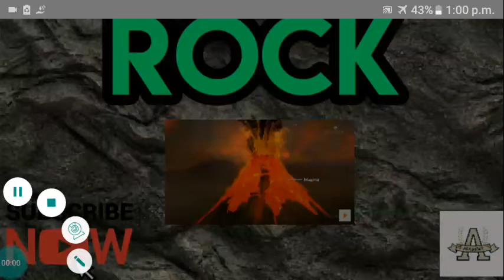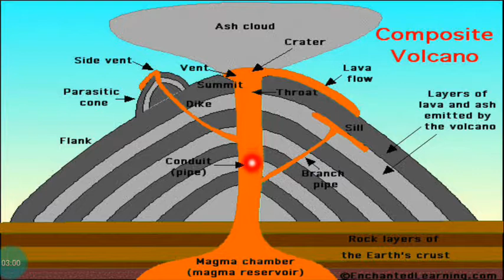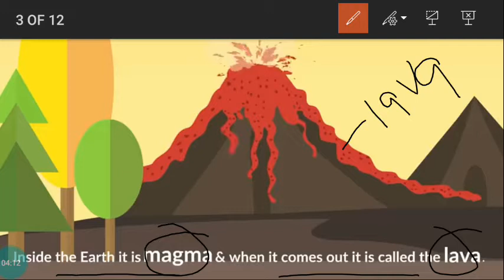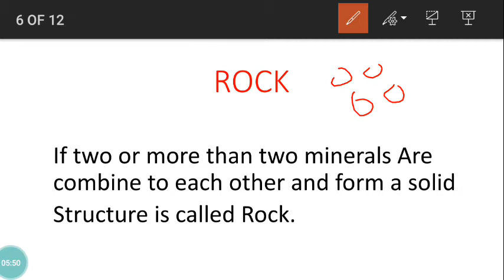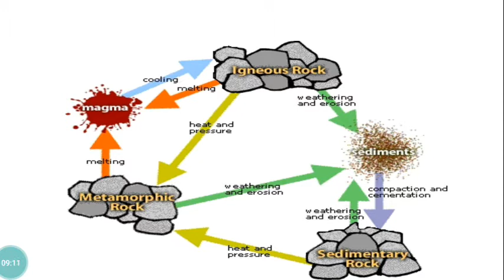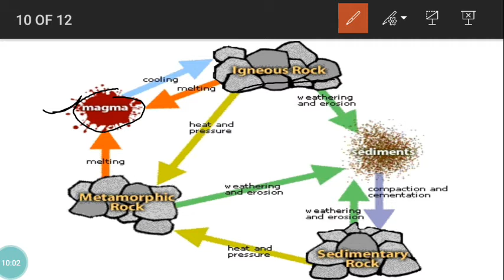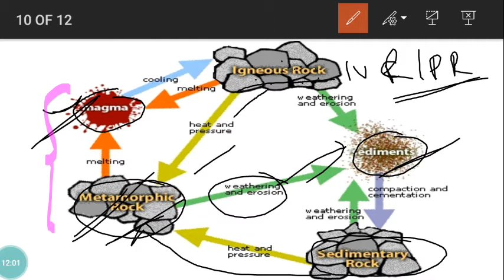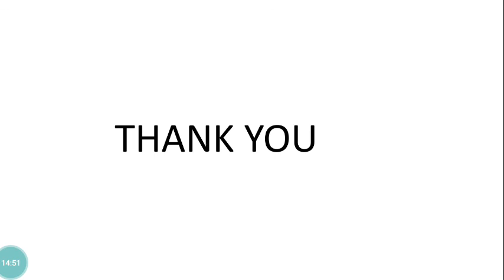Rock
download notes